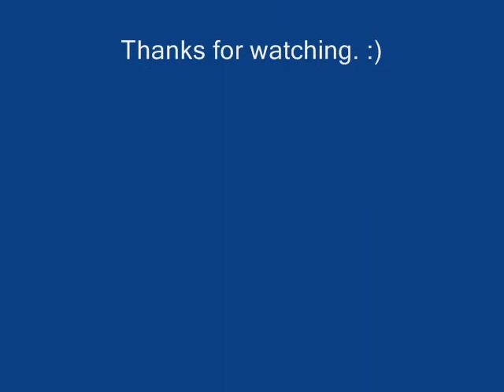Photoshoot with corolla